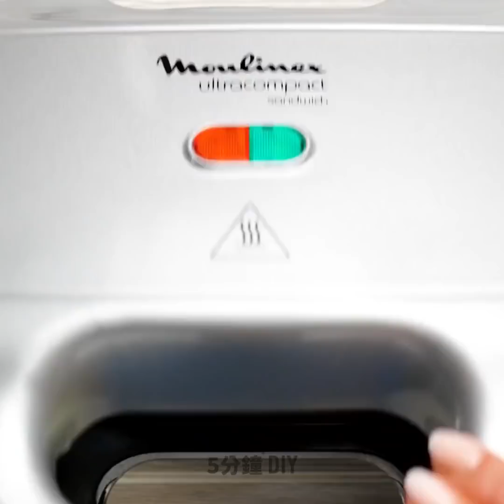人人都能學會的超厲害點心食譜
可以在家烹飪的超美味點心

各位吃貨們好：）今天我們要給大家介紹很多甜食小秘訣和簡單的食譜，肯定會讓你口水直流哦。 這些甜點中的大多數都很容易製作，但它們看起來卻像是專業人士製作的哦。 和 5 分鐘手工頻道一起學習如何像專業人士一樣烹飪吧；）

將一塊巧克力棒放入沸水中，等它融化。 現在你就可以用它來畫或寫字並裝飾你的蛋糕或紙杯蛋糕啦。 將巧克力醬、麵粉、雞蛋和一些堅果混合在一起，即可製成入口即化的完美曲奇啦。 你喜歡Oreo餅乾嗎？ 拿一包出來，然後按照我們的教程製作一些美味的冰淇淋吧！
不要走開，和我們一起學習網紅甜點食譜吧！ 我們將製作許多色彩繽紛的糕點，包括Pop it 蛋糕哦。 如果你喜歡簡單的甜食，那麼不妨試試瓶裝蜂蜜果凍吧。

時間戳：

00:22 – 超簡單的巧克力餅乾

01:36 - 如何用 Pop it 裝飾蛋糕

02:01 – 超讚的甜點，裡面還有驚喜哦

02:28 - Oreo冰淇淋

05:36 - 瓶裝蜂蜜果凍